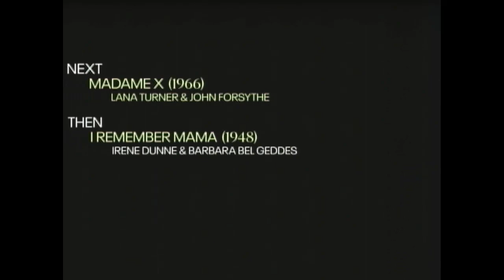TCM Comments on Bunny Lake Is Missing (1965)